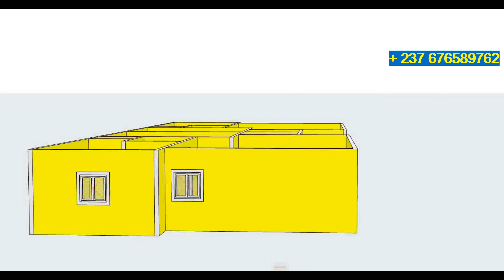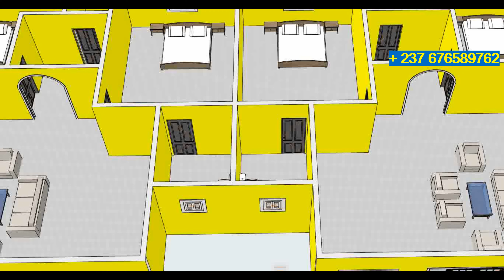home design (plan de maison de deux appartements)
plan de maison de deux appartements